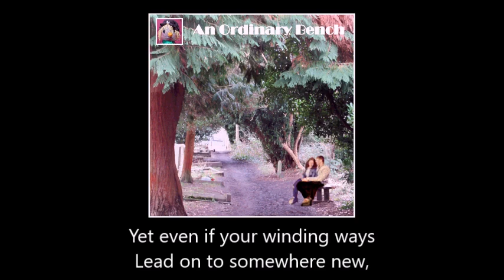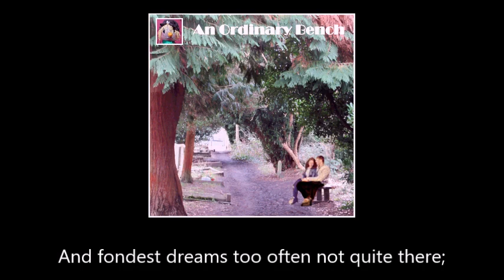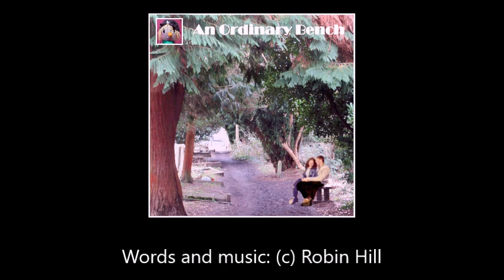2514 Somewhere Down The Road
SOMEWHERE DOWN THE ROAD

From the collection "An Ordinary Bench"

So now it seems two lofty hearts
With so much to convey
Have recognised their time has come to this,
A careworn act of listless parts
With nothing more to say,
Beyond a sweet but unfilled parting kiss;

And long before this vacant space
Lets tell that you’ve moved on,
You’ll be somewhere down the road;
Yet even if your winding ways
Lead on to somewhere new,
I’ll be thinking of you.

Familiar sounds of silent phones
Or doorbells never rung
Reverberate, like echoes in the air
Of simple words just not quite said,
The hope on which they’re hung,
And fondest dreams too often not quite there;

And long before this empty place
Shouts witness that you’re gone,
Yet even if your compass
Points you on to someone new,